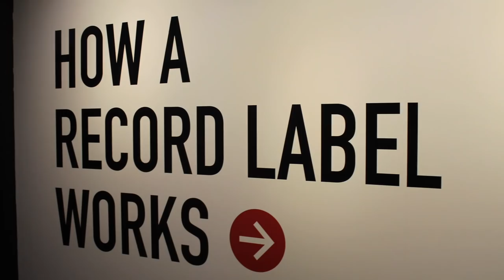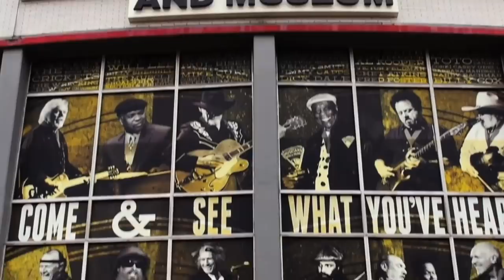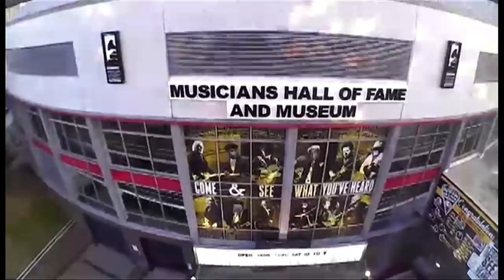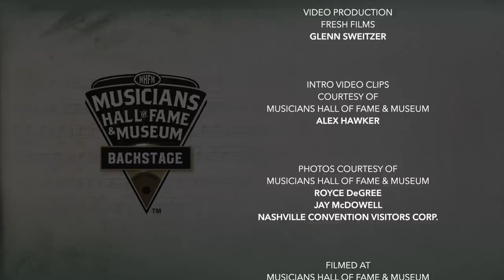Buddy Holly & The Crickets Story. As Told by Drummer, JI Allison.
In this video, Joe Chambers, CEO and Founder of the Musicians Hall of Fame & Museum in Nashville, TN sits down with JI Allison. JI is best known as the drummer for the Crickets and co-writer of their hits "That'll Be the Day" and "Peggy Sue", recorded with Buddy Holly.